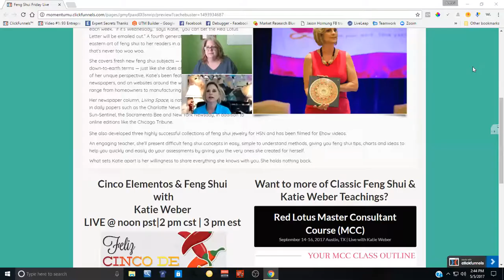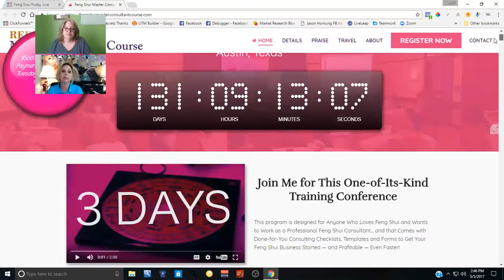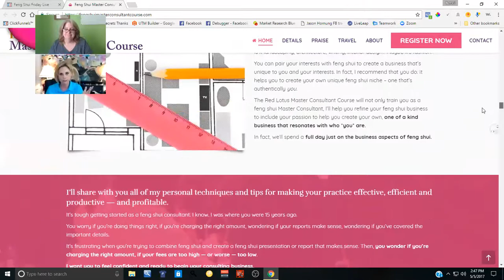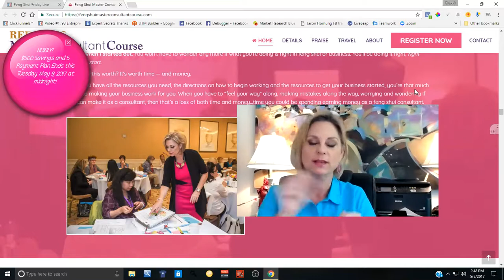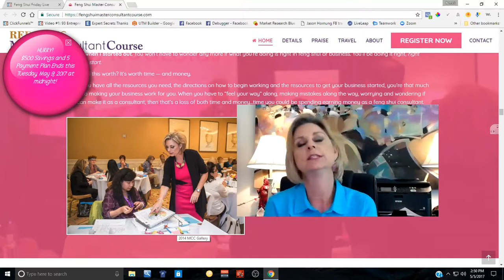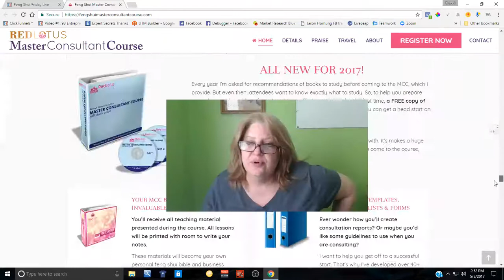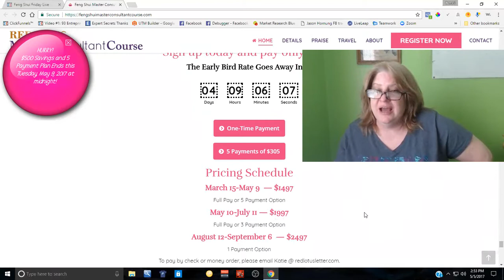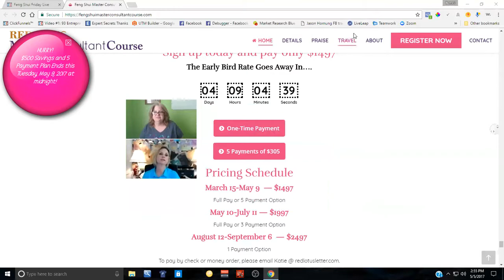Feng Shui Friday with Katie Weber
Katie Weber, Classical Feng Shui Expert discusses Feng Shui for health, love, business and careers associated with certification.  Austin TX Sept 12-14. Save $500 until 5/9/2-17